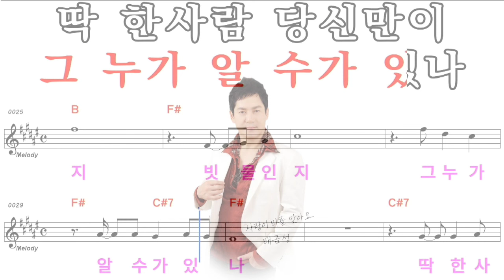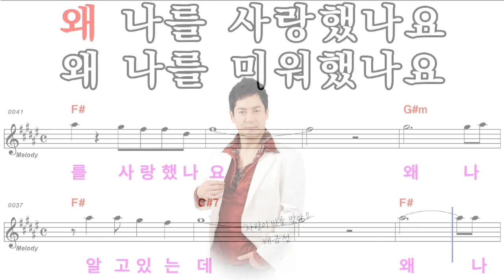MT행사용 2024 제01집 사랑이비를맞아요 키별반주곡 12 사랑이비를맞아요 여자키 원키대로F# 엘프 disco MR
아래 주소누르고, MT채널에 회원가입하거나,  MT운영 "MT투어방송  매장 쇼핑" 이용은 MT에 큰 도움됩니다.

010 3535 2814 MT투어방송 국장
★MT투어방송 EMBCTV 시청
embc.tv
★MT투어방송 패이스북

-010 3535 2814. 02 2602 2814
-2008.04 ~ 2020.11 라디오방송
-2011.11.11~ Youtube 투어방송 EMBCTV

★하는 일
*대중문화예술기획사: 예술인선발/교육/양성/데뷔/예술인알선/매니지먼트
*음악기획사: 조건부양도계약/노래책출판
*음반기획사: 전속/패밀리 앨범/프로젝트앨범/팟캐스트 앨범/ 공식가수앨범
*음반제작사: 쟈켓디자인, 오디오믹싱/마스터링, mp3, wav, CD인쇄/굽기/복사, 앨범제작
*공연기획사: 콘서트
1)CD, USB, 노래나오는명함, 노래나오는 연예인손거울 판매
2)쿠팡 판매
3)멜론/벅스/VIVE/지니/플로/유튜브뮤직 등 OSP 해외 음반
4)유튜브 앨범/공식아티스트등록